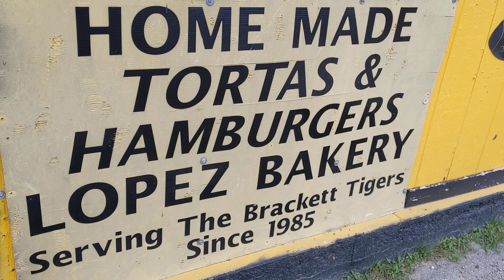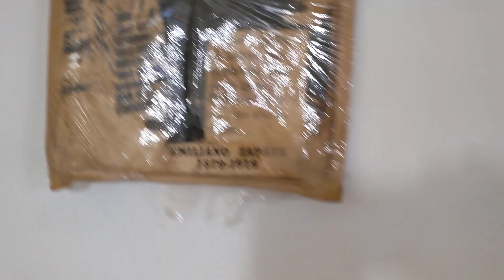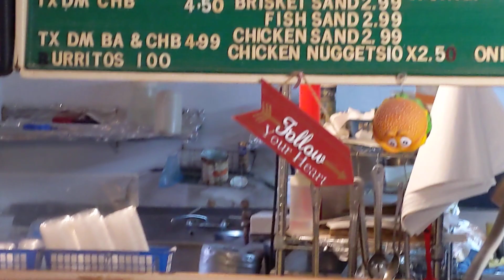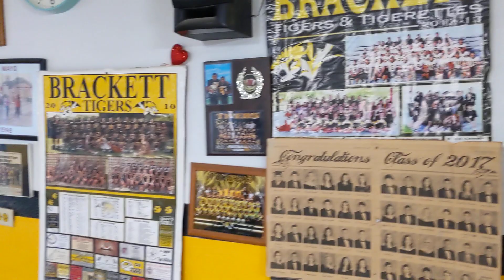THE FLAVOR OF MEXICO...IN TEXAS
(Part 1 of 2)...LOPEZ BAKERY Brackettville Tx, pop. 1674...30 miles to MEXICAN BORDER. thank you!!!